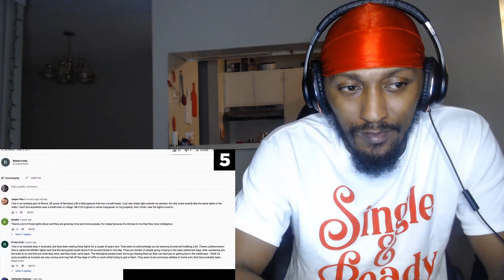Chills - 10 Videos So Scary You’ll Probably Cry (Reaction)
Chills
10 Videos So Scary You’ll Probably Cry
Original Video: